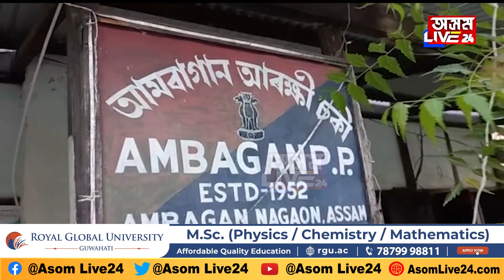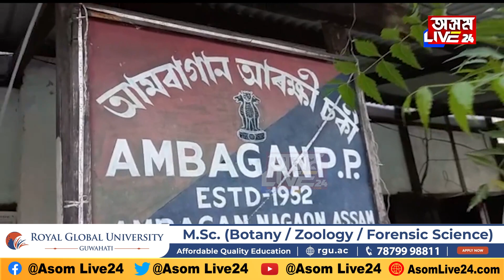টকাৰ লোভ! গহৰক্ষী জোৱানে ধন লোৱা দৃশ্য ভাইৰেল।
টকাৰ লোভ! টকাৰ বিনিময়ত চোৰাং গৰু সৰবৰাহৰ সুবিধা কৰি দিছে খোদ আৰক্ষীয়ে। গহৰক্ষী জোৱানে ধন লোৱা দৃশ্য ভাইৰেল।